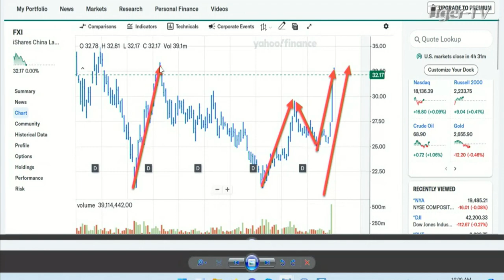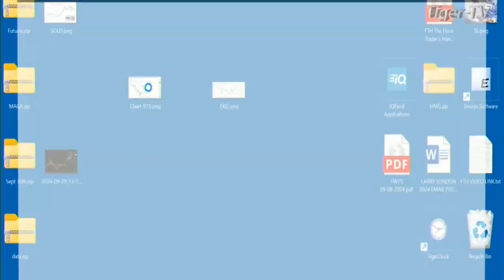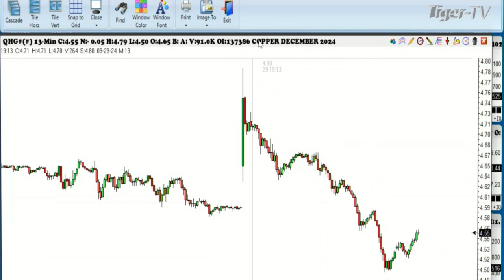September 30th, 1PM ET Market Update on TFNN - 2024